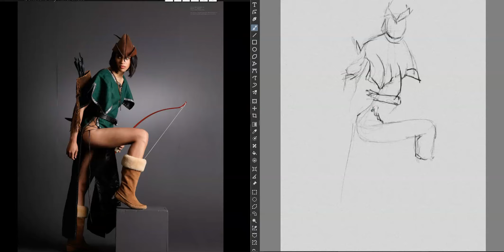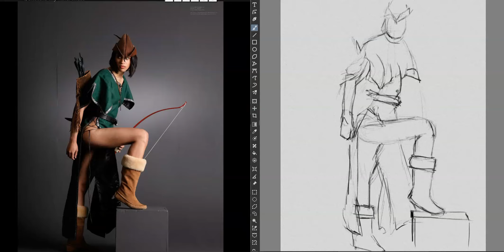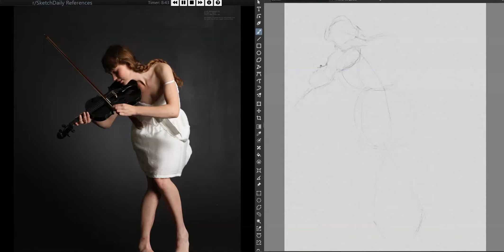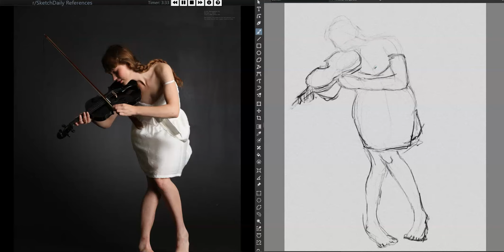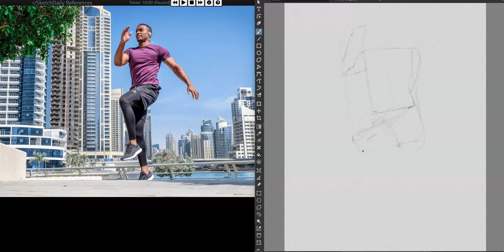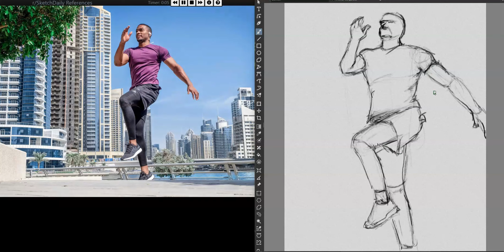Figure Drawing with Charcoal March 20, 2024.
I use traditional techniques, with the aim of achieving more natural colors and more organic shadows, on a digital canvas. I want to hear your opinion to continue improving as an artist and one day make a living with art, you are welcome to the comments section.

This video is a new section that I want to add to my channel, where in a margin of 10 minutes, draw the human figure and more with traditional techniques.

🖌️ Figures you will see in this video:
·00:00 Human figure holding a bow, with the leg raised.
·09:26 Human figure playing the violin in a rigid pose.
·19:25 Human figure running in the street.

Software I use to paint: Krita.
Website with sample images: SketchDaily